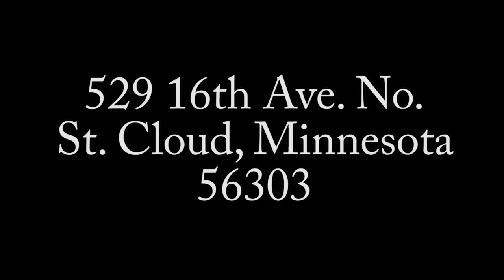Overcomers Season One Episode One - Pastor Laidlaw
Pastor Michael Laidlaw interviews Overcomer's Host Gary Zimmermann about the new show.